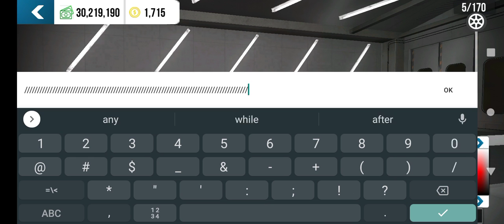how to make white wall tires in car parking multiplayer.